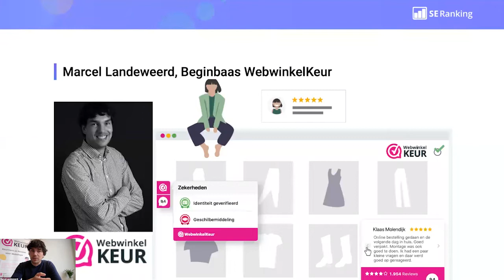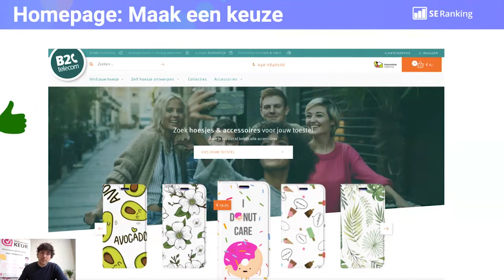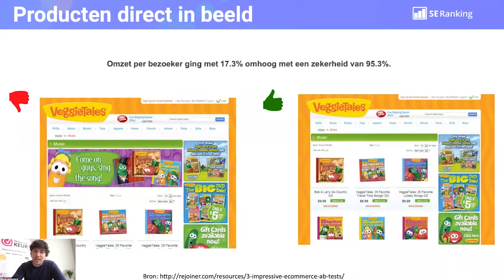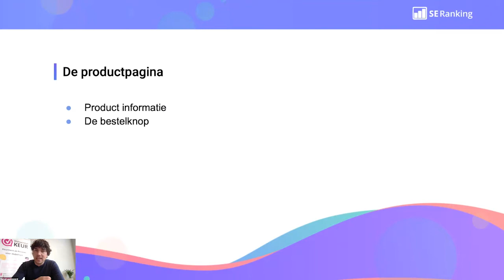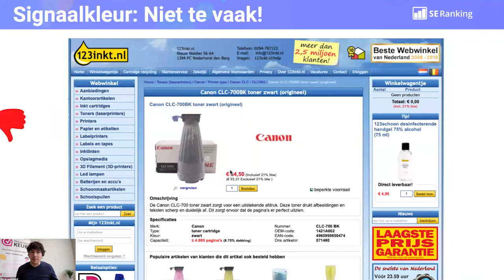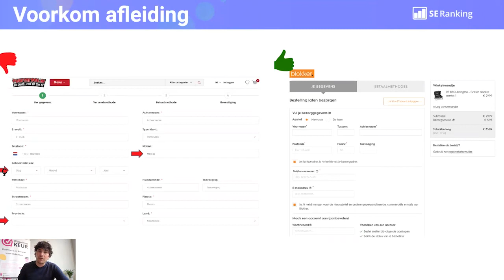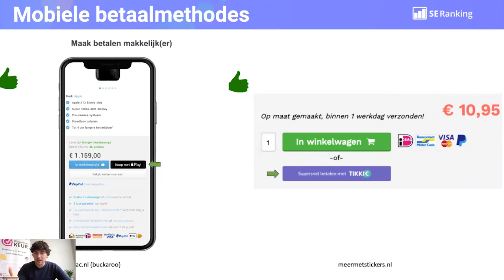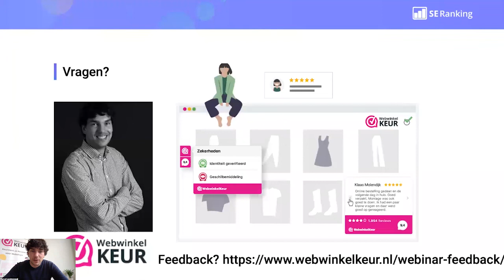Marcel Landeweerd. Best-practices in webshop optimalisatie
Marcel Landeweerd - Founder, WebwinkelKeur.

Het lijkt alsof de Corona time nooit zal eindigen, maar natuurlijk gebeurd dat wel. Het beste wat we op dit moment kunnen doen is een plan verzinnen om na de lockdown als winnaar uit de bus te komen.
Het is een marathon, en om het te overleven moeten we onze bronnen goed gebruiken en elkaar helpen.

Om alle mede-ondernemers, marketeers en bedrijven te helpen die zich verloren voelen, starten we een anti-recessie marketing maraton.